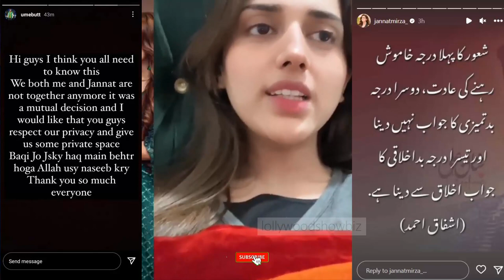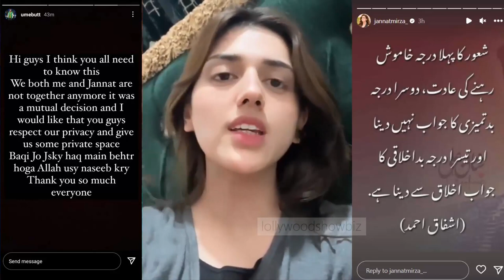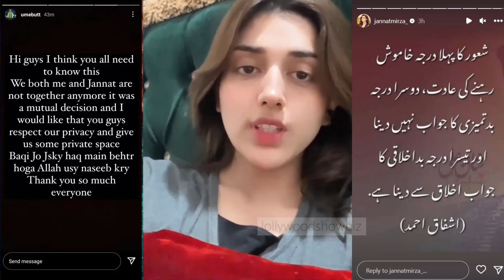janna mirza live crying and talking about breakup with umer butt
1) Non Commercial
2) Transformative In Nature
3) Does Not nagetively affected The Original Content